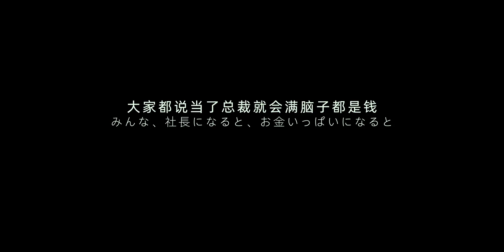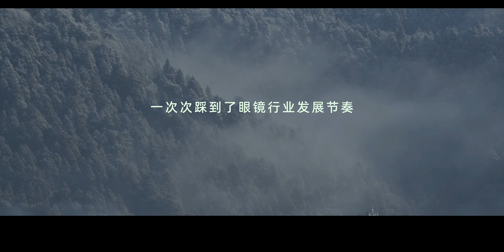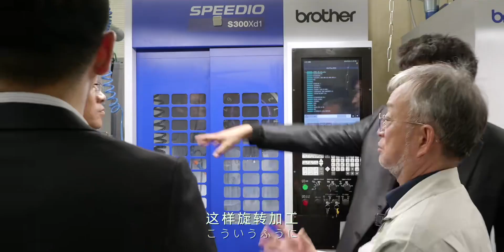日本OTO眼镜 第二章 全日本制- 精益制造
高端眼镜店,日本手造眼镜OTO,鲭江,仁山眼镜